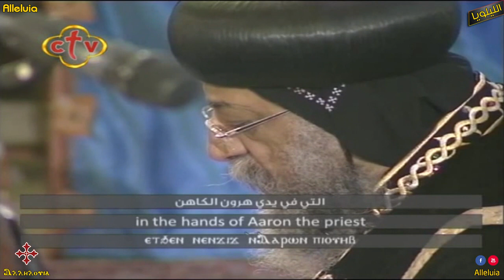لحن طاى شورى الحزاينى لخوروس الكلية الاكليريكية بقيادة المعلم ابراهيم عياد 2013